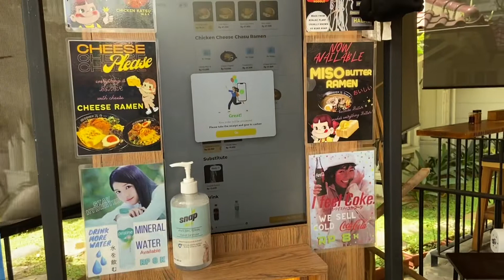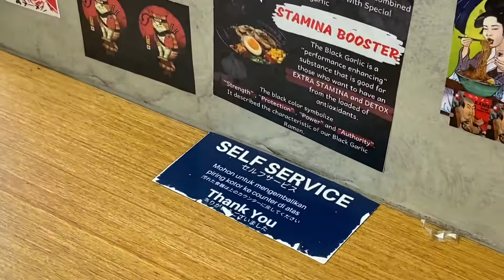SAI RAMEN BOGOR - RAMEN TERENAK DI BOGOR